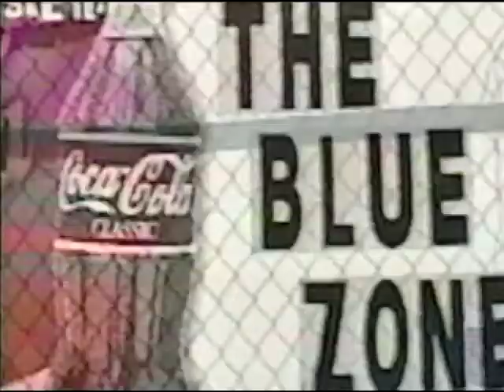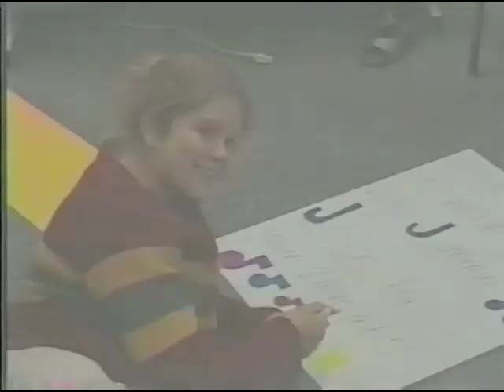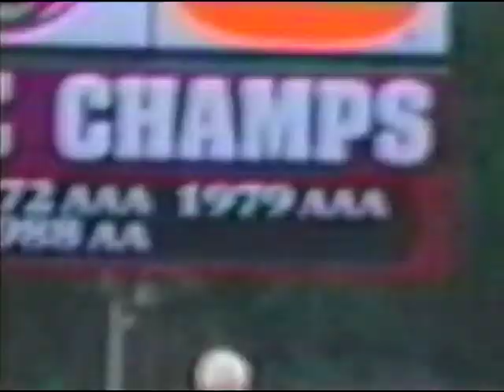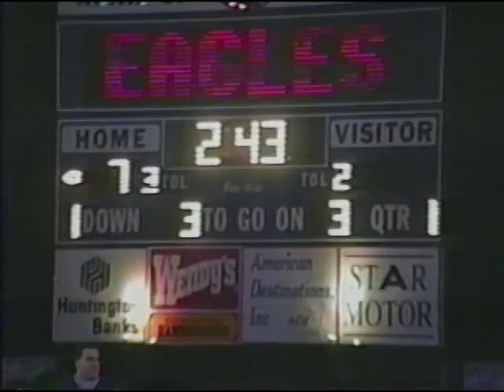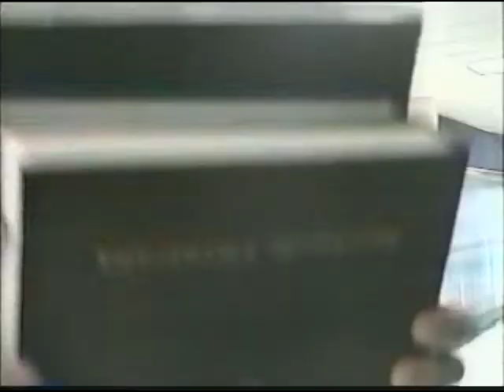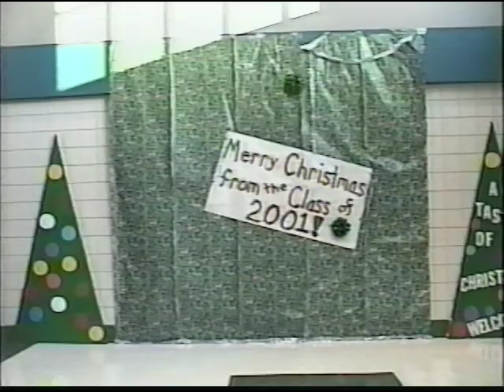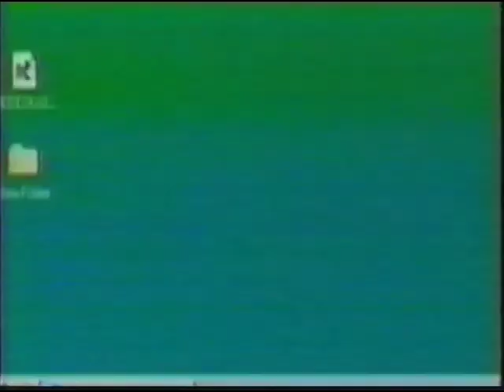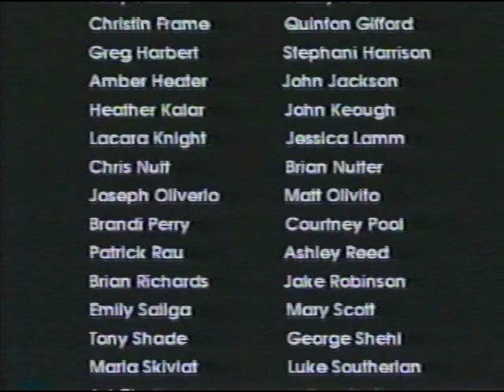2000 Robert C. Byrd Video Yearbook